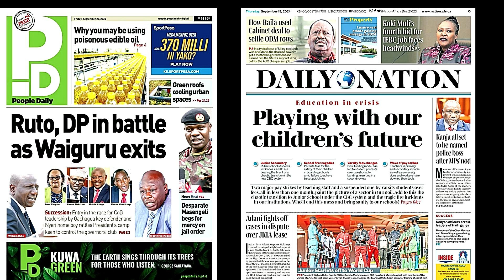NGATHETI ya 19 sep 20274